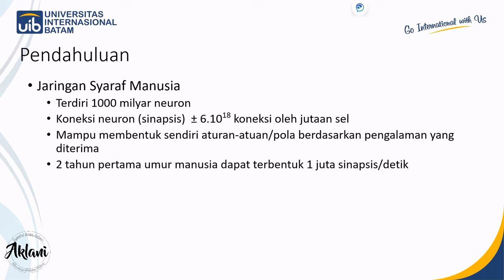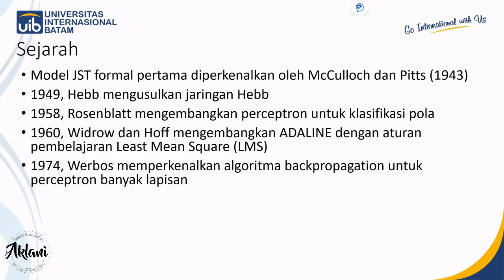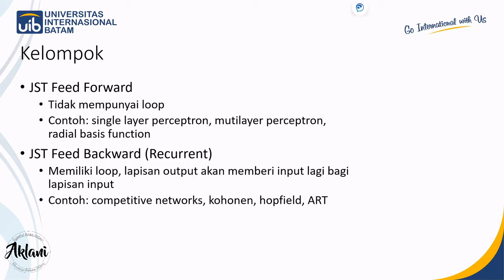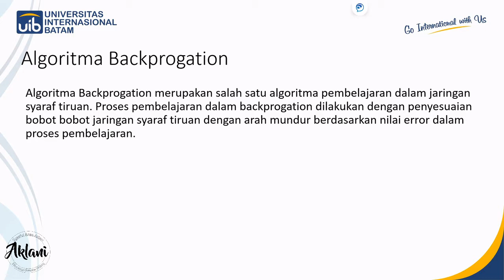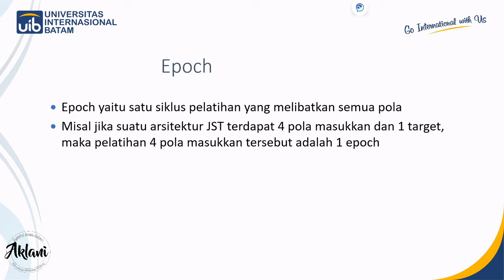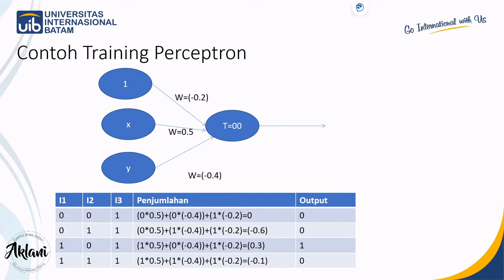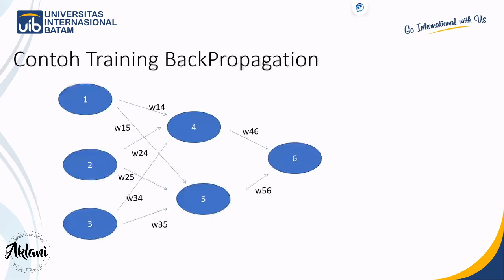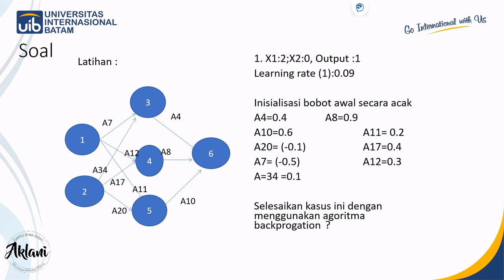SAY - Artificial Intelligence - Kecerdasan Buatan Chapter 8 - Neural Network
JST didefinisikan sebagai suatu sistem pemrosesan informasi yang mempunyai karakteristik menyerupai jaringan syaraf manusia (JSB)
JST tercipta sebagai suatu generalisasi model matematis dari pemahaman manusia (human cognition) yang didasarkan atas asumsi sebagai berikut :
1. Pemrosesan informasi terjadi pada elemen sederhana yang disebut neuron
2. Sinyal mengalir diantara sel saraf/neuron melalui suatu sambungan penghubung